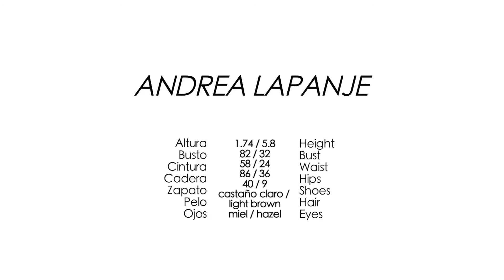Andrea Lapanje Trafficmodels